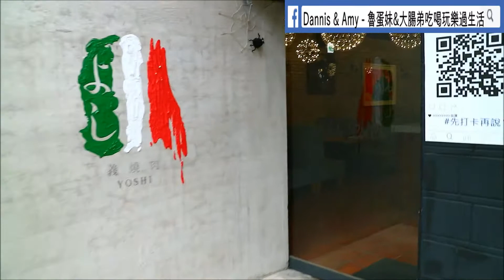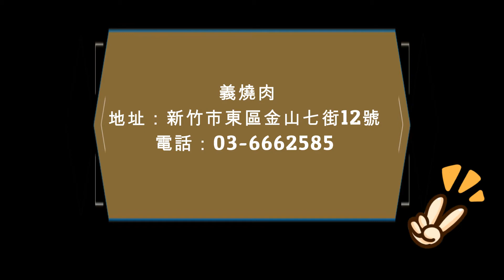20171118《新竹金山街餐廳》義燒肉 YOSHI 。2017最新商業午餐燒肉丼飯（平日中午限定） ︱新竹科學園區附近聚餐推薦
之前吃過的義燒肉推出 平日限定的商業午餐 啦！
共有9種不同口味的丼飯和燉飯，
用料實在口味上也很有特色，199元起跳的套餐吃很令人滿意，
服務也很好，園區上班的朋友中午要聚餐可以考慮喔！
 義燒肉
地址：新竹市東區金山七街12號
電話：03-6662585